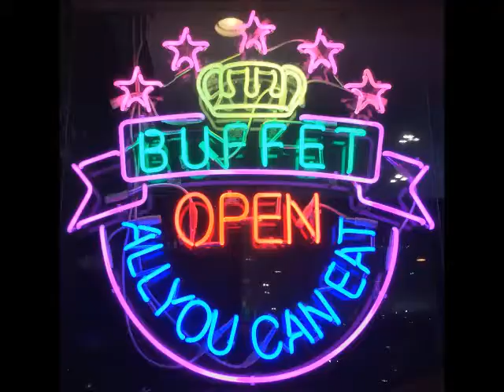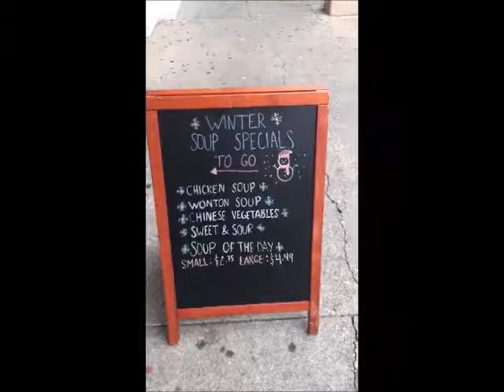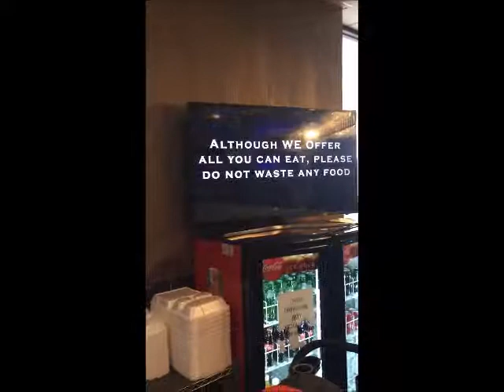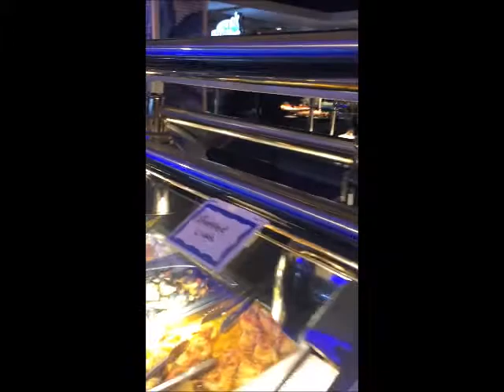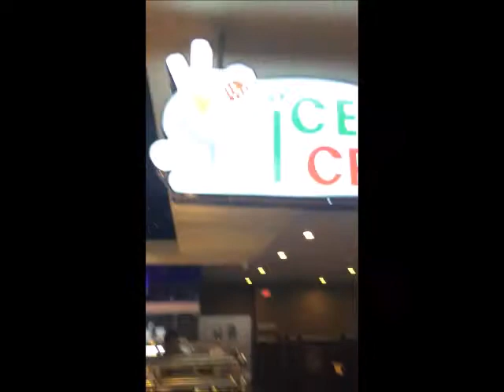Our First Buffet of 2019-Succulent Thick Cod Fillet-Seafood Paella Valenciana